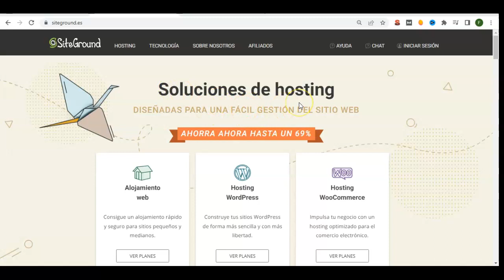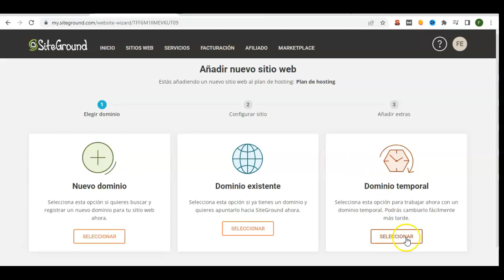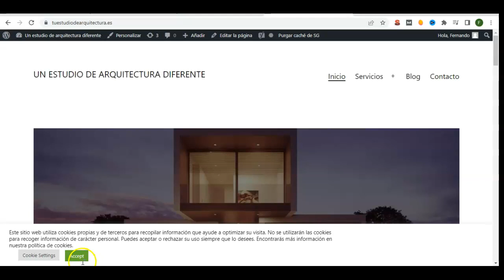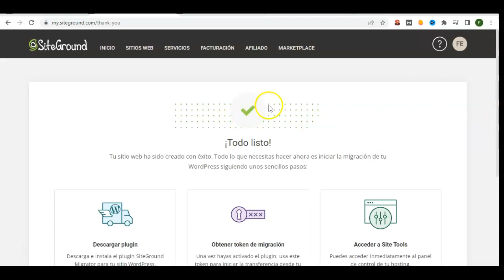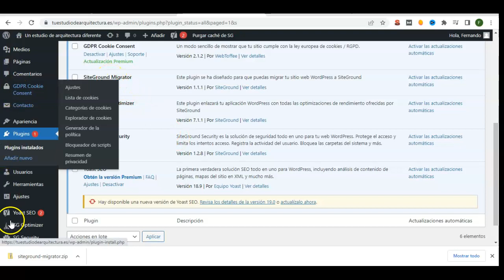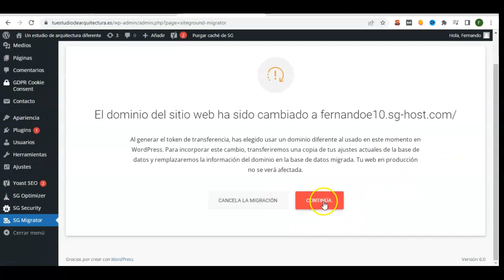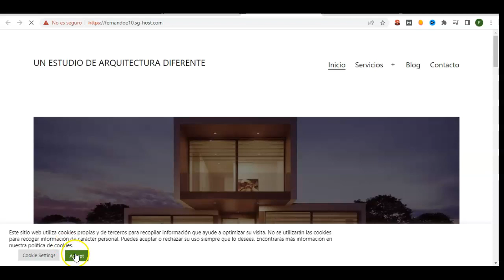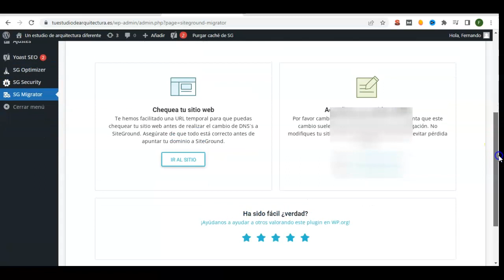🔴 Cómo MIGRAR un sitio WEB Wordpress a SITEGROUND - [ACTUALIZADO 2024]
¿Tienes una web realizada con wordpress y quieres llevarla a Siteground? Mira cómo hacerlo.